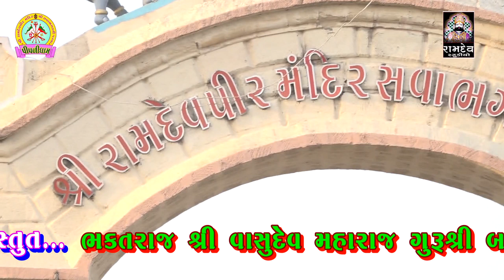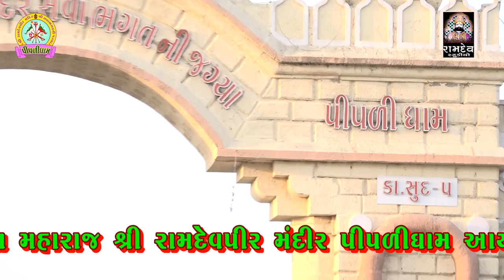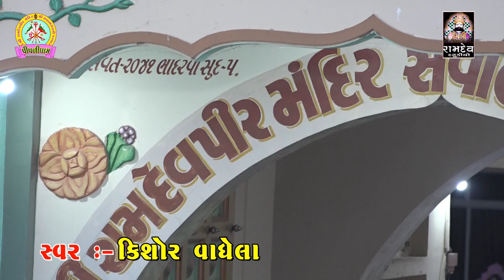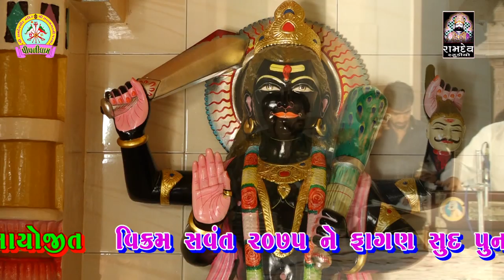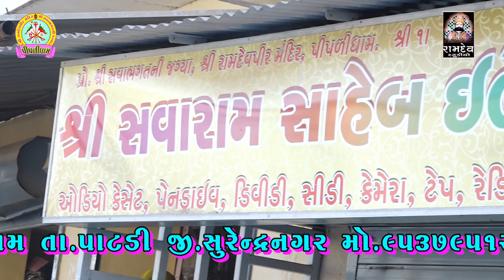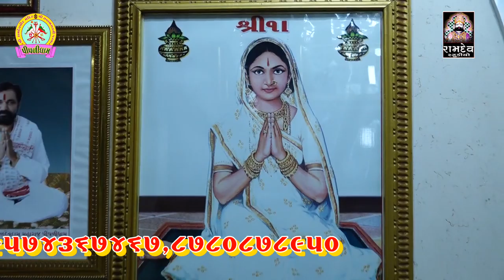Kishor Vaghela || દેશી ભજન || Piplidham Santvani || Ramdev Studio Dharpipla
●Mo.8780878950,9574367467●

SOUND :- TULSI SOUND BOTAD

:: VIDEO GRAFI TEEM::

KALPESH MER
MEHUL MER
DHIRUBHAI CHOTILA
LAKHMANBHAI MAGHARIKHADA
DILIP MENIYA
SANJAY BHAI HIRASAR
AJAYBHAI CHOTILA
GOPALBHAI  VADHRA
RANJITBHAI CHORVIRA
BHAVESH CHOTILA
UMESH MADHAR

                     PIPLIDHAM SANTVANI